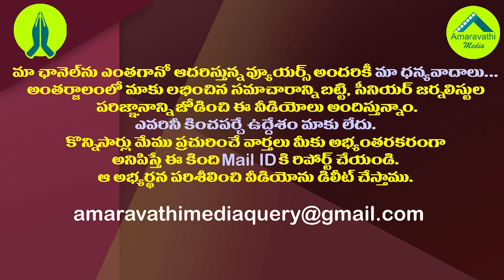చంద్రబాబు బేలతనం..ఆ తెగింపు ఏదీ..?| What was that courage in Chandrababu Naidu| AP3CapitalsIssue